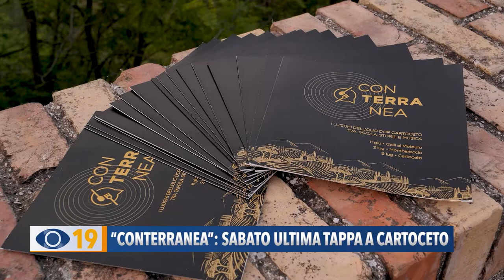"Conterranea": sabato ultima tappa a Cartoceto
A Cartoceto sabato si terrà l’ultimo appuntamento di “Conterranea”: il viaggio nelle terre dell’unica Dop olearia delle Marche.